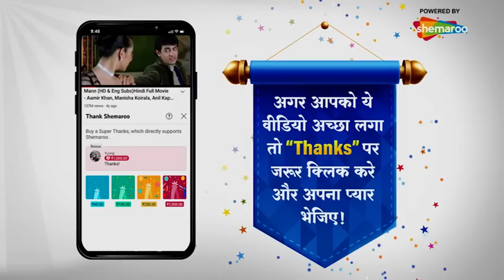Case Of Burnt Car | CID | Daya. ACP Pradyuman. Abhijeet | Hindi Crime Series | सीआइडी 2023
A burnt car is found with a dead body inside it. On arrival of the team of CID, Inspector Daya and Dr Salunkhe are convinced that the dead body is of Inspector Abhijeet who was on a secret mission. What happened to him? Watch this episode to find out.

About CID
भारतीय टेलीविजन पर पहली रोमांचक खोजी श्रृंखला आज हमारे चैनल हिंदी टीवी सीरियल पर टीवी नाउ पर सबसे लोकप्रिय शो में से एक है। CID एक भारतीय पुलिस प्रक्रियात्मक टेलीविजन श्रृंखला है जिसे बी.पी. सिंह द्वारा बनाया गया है। इस श्रृंखला में शिवाजी साटम एसीपी प्रद्युम्न, आदित्य श्रीवास्तव सीनियर इंस्पेक्टर अभिजीत, दयानंद शेट्टी सीनियर इंस्पेक्टर दया, दिनेश फडनीस इंस्पेक्टर फ्रेड्रिक उर्फ ​​​​फ्रेडी, नरेंद्र गुप्ता और श्रद्धा मुसले के रूप में हैं। फोरेंसिक विशेषज्ञ डॉ. सालुंके और डॉ. तारिका के रूप में।

The first thrilling investigative series on Indian Television is today one of the most popular shows on Tv Now on Our Channel Hindi Tv Serial. CID is an Indian police procedural television series created by B. P. Singh The series stars Shivaji Satam as ACP Pradyuman, Aditya Srivastava as Sr. Inspector Abhijeet, Dayanand Shetty as Sr. Inspector Daya, Dinesh Phadnis as Inspector Fredricks aka Freddy, Narendra Gupta and Shraddha Musale as Forensic experts Dr. Salunkhe and Dr. Tarika respectively.
Watch CID The Exciting Indian Crime Televison Series In Prime Time Only On Hindi Tv Serial Youtube Channel.

Name : CID
Episode No: 468
Directeted : B. P. Singh

Watch Shemaroo TV channel on:
DD Free Dish :  28
Tataplay :  181
Airtel : 132
Videocon d2h : 149
Dish TV :  139
GTPL : 17
DEN : 116
Hathway : 16
NXT Digital : 178
IN DIGITAL:  178
SITI CABLE :  128
FASTWAY :  26
UCN : 13
Digiana :  122
Rajasthan Infotech : 312
Radiant Digitek : 143

Cover Topics:-

cid special episodes, cid mystery, abhijeet cid, cid all episode, cid new episodes, cid new episode,
cid 2022, cid new, cid sony tv, cid episodes, daya cid, Cid Shemaroo Tv, Cid Salunke,